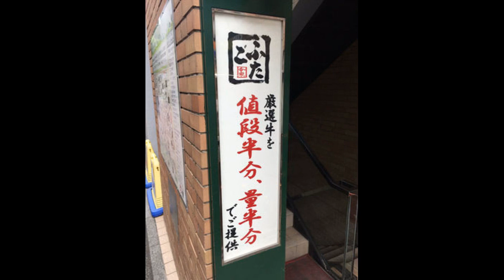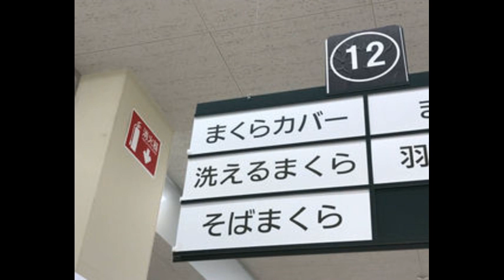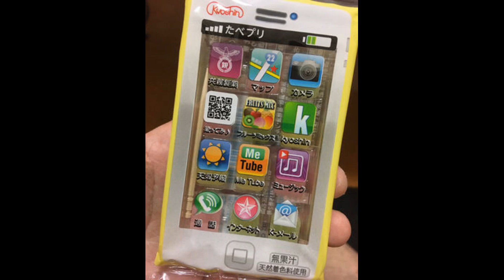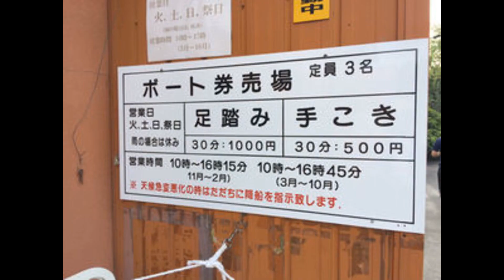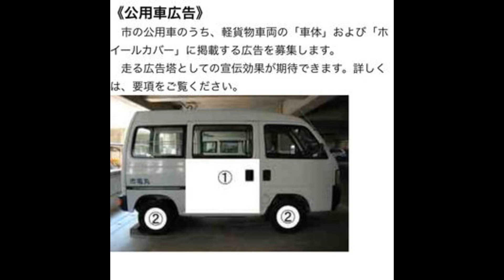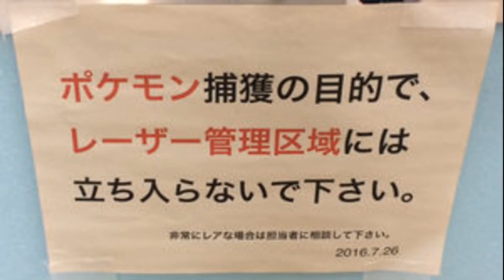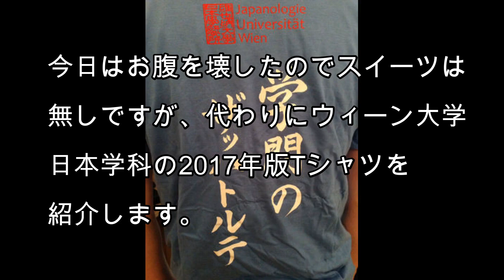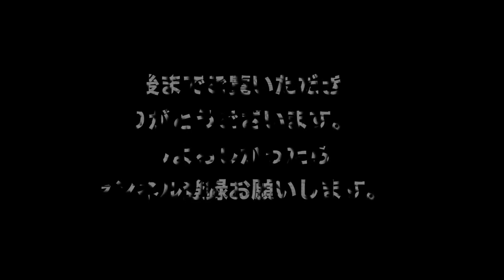必ず二度見するおもしろ画像集 68（まじで?）